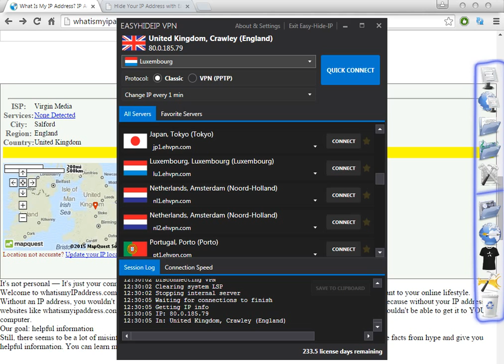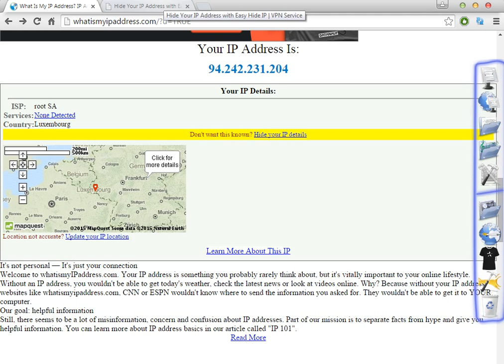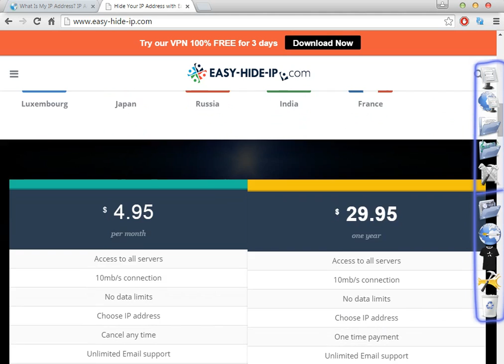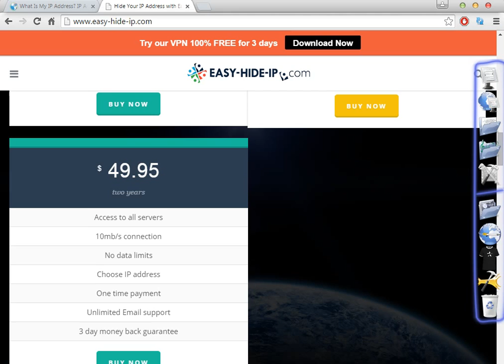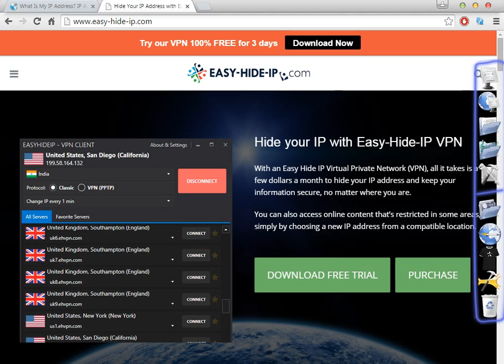How to Get a Luxembourg Ip Address! Luxembourg Vpn With Proxy list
Watch and Read Full Description:
In this Video im showing you how to use this amazing vpn software

2): If your interested later in a Website Builder to, i recommend this amazing program
Very Simple, and o12Easy to Use:

Easy-Hide-IP allows you to browse with confidence, you can surf any website, use Instant Messenger and Chat services (like Messenger live, Yahoo Messenger, Google Talk etc.), Web based e-mail, Newsgroups, Web blogs and Forums and your true identity and location is never revealed.

VPN protect your personal data online & access blocked web content. Read our great reviews & Download . With an Easy Hide Virtual Private Network (VPN), all it takes is a few dollars a month your address and keep your information secure, no matter . Describe ways your public IP of your computer or router protect your privacy and location. Various ways hide your home public or private (WAN or LAN) IP Instructions on how the public of your router or computer by masking so you can surf anonymously and protect your identity.

Your can link your internet activities directly to you, it can easy leak you by this ALL protects your online identity by change your IP . Private Internet Access offers advanced cloaking. Mask yourself with an anonymous Learn how hide your secure your browsing experience. Use Real IP to surf anonymously, prevent hackers from monitoring your online activities or identity thieves from stealing your identity and other personal . Detailed instructions on how your public IP online and surf the Internet anonymously. your IP mask your identity and safeguard . Try our free web proxy that lets you surf the internet anonymously, hides your IP and protects your online identity. Feb 26, 2015 - Easy-Hide-IP hides your unique Internet address from online tracking so you can surf in total privacy. your Your will be changed ours. Your is your online fingerprint and hiding it behind our free web proxy will enable you . Nov 27, 2009 - One of the most common and easiest ways your address is use a web proxy. This is exactly the same as what I mentioned before in . My service.

This Channel Is New!

Please Share (Get Ip Address) On

 MrIPAddress,IPChanger,Change My IP,hideipreview,Best VPN to hide your IP address,Roderick Brenes,smart-ass-ip.com,hidemyipfast,IPChanger,hideipreview

UCBhIkxDMaKth9-pFp8RuURA
WatchHuluOutsideUSA
SmartAssIP
UC95J6OzfbayFhBGPa0hfE7A
hidemyipfast
UCqNeKrzYyfytC3XpwnsLezQ ,

Anthony Ip,change ip address,Get Ip Address,Safer VPN,Windows Fast IP Changer,Best IP address hider,Best VPNs for the US TVVPN service, Open blocked websites via VPN,Change My IP,Roderick Brenes,hide ip review,hide my ip fast,IP Changer,Mr IP Address,smart-ass-ip.com

This Video Its a LINK from (Get Ip Address) Channel "Youtube.com/channel/UChB2lPtyWgZ0B72QBJGyIyw"
AMTechArena, UCxTW2tJT-ym9yOn3BJzYz9Q ,
AMTechArena, UCxTW2tJT-ym9yOn3BJzYz9Q